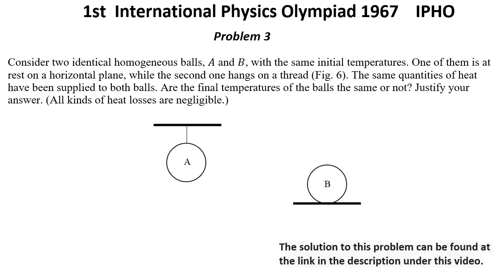1st International Physics Olympiad 1967 IPHO Problem 3. Thermodynamics. Heat.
In this video I presented problem 3 from 1967 year 1st International Physics Olympiad IPHO.
Thermodynamics. Heat.

I offer private tutoring for physics Olympiad preparation.
I currently have oppenings,
Message me if interested.
fred1996  @hotmail.com
or use Skype name: edwardf1996
Eduard

USAPHO, F=ma, Physics Bowl,
AMC 10
AMC 12
AIME
USAJMO
USAMO

0:12 Problem